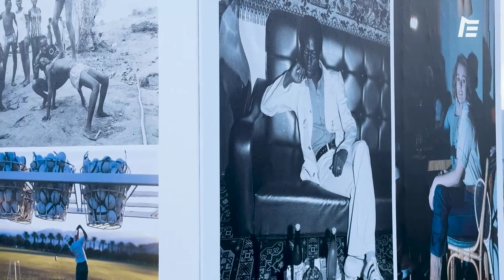FINALE DU GNT 2023 - LA PRÉPARATION D'EMERAUDE DE BAIS SUR LA PLAGE DE DEAUVILLE I REPORTAGE